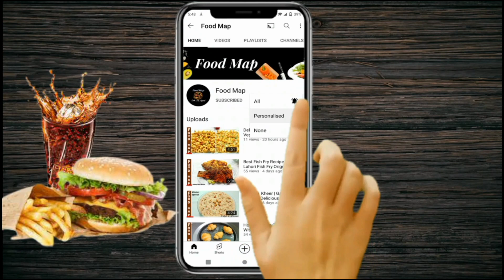Chicken Kachori Recipe Quick & Easy | Ramadan Special | Unique Style Crispy Kachori By Food Map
Assalamu Alaikum!
Today I am going to share with you a unique style and easy Chicken Kachori recipe Something special in Ramazan for you & your family, Kachori#kachoi#snack#iftarspecial#ramzanspecial#chicken#Streetfood#indianrecipe#pakistanirecipe#crunchy#fry

Easy Recipes For Kids | Quick Breakfast Recipes | Easy Recipe in 10 Minutes | Healthy Breakfast Recipe | Less Oil Breakfast Recipes | New Breakfast Recipe | Breakfast Recipe With Very Less Oil#kach